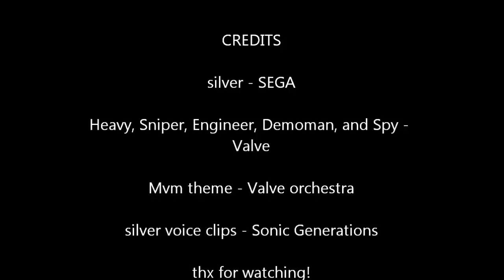Super Sonic Fortress Brawl Ep. 1 - The Silver Lining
Something that i'll try to make more of (if i want).
The story goes like this:
Silver The Hedgehog is knocked out by a mysterious figure in the "Sol Dimension" (might make that in pt.2) and is transported to another dimension (TF2 dimension), waking up to the sound of distant arguing.  more curious than he is worried, Silver goes to investigate.